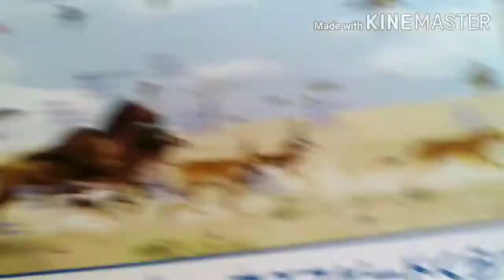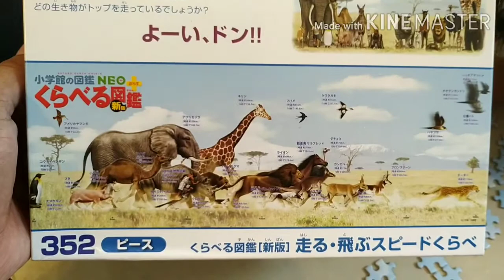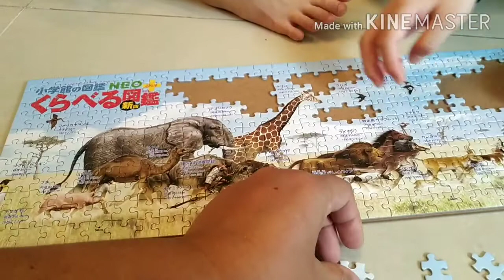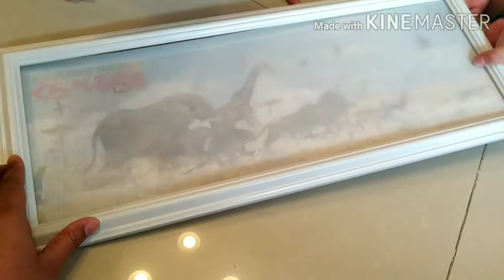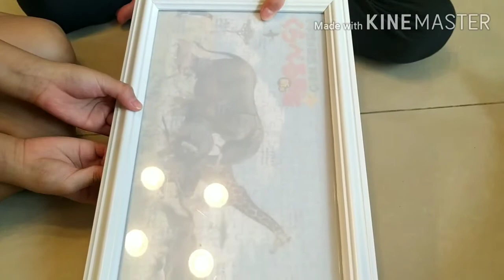Jigsaw Puzzle with Nathan & Nadia